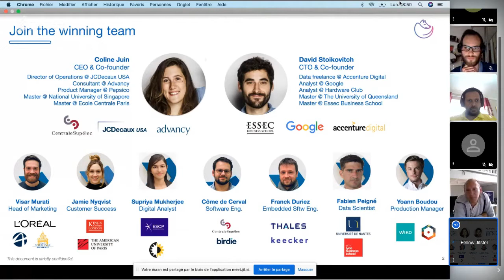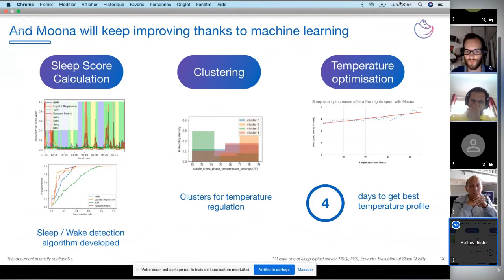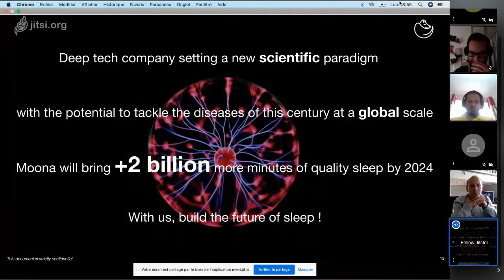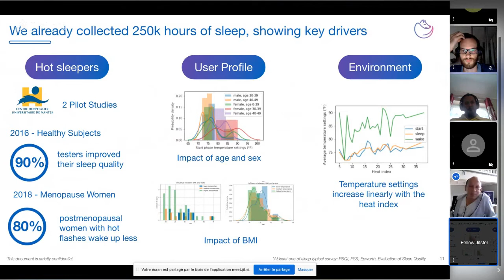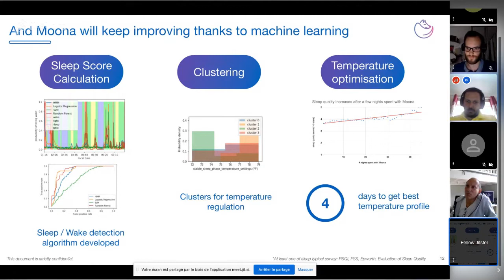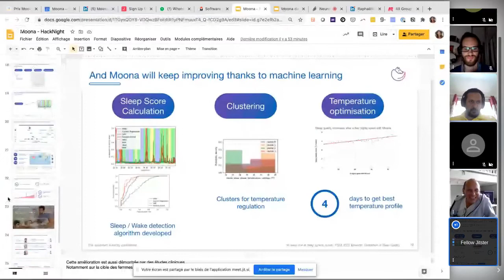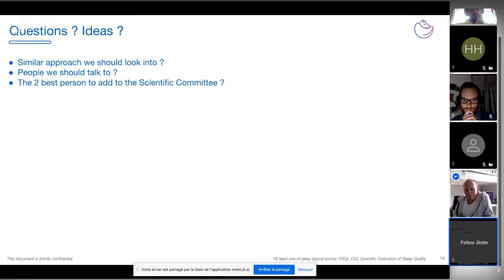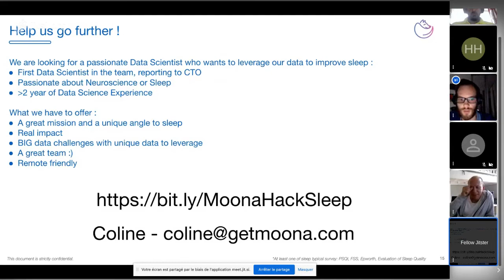NeuroTechX Paris Hacknight #157 - Pitch "HackSleep" by Coline Juin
NeuroTechX Paris Hacknight #157 on July 27, 2020
Pitch of Coline Juin, CEO of the French startup Moona who will present his approach to fight against bad sleep.

Aujourd'hui nous accueillerons Coline Juin, CEO de la startup française Moona qui nous présentera son approche pour lutter contre le mauvais sommeil avec une solution originale.

Programme de la soirée
- Pitch "HackSleep" (Jitsi, 18h30-19h00), avec Moona, la startup qui s'attaque au mauvais sommeil grâce à la température et au machine learning par Coline Juin, CEO
- Revue de veille sur les neurotechnologies  (Jitsi, EN/FR, 19h00-20h00)
- Discussions informelles avec la communauté locale (Mozilla Hub, FR, 20h00-21h30)

PS: On nous souffle dans l'oreillette que l'équipe Moona est à la recherche d'un.e Data Scientist passionné.e de Neurosciences